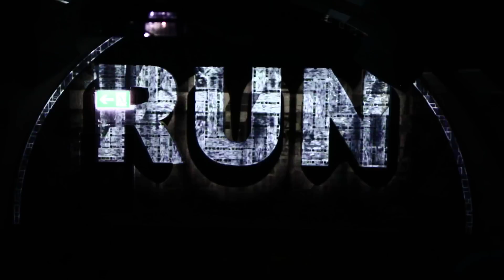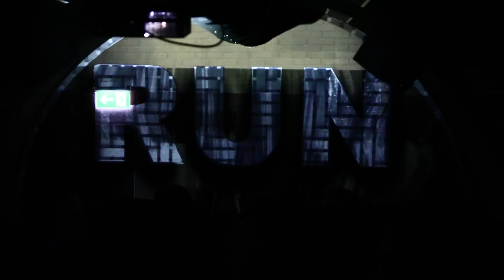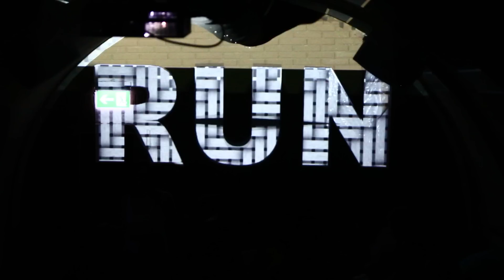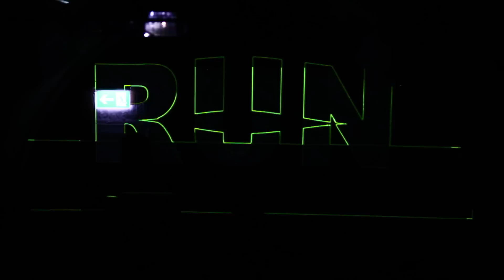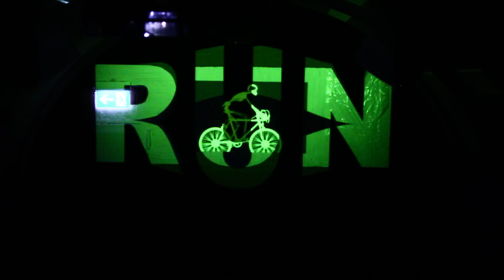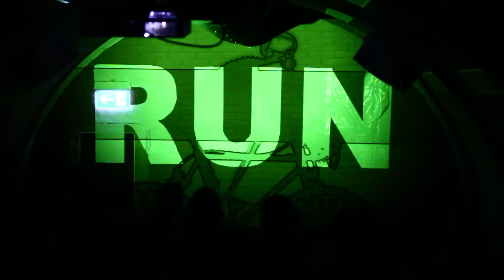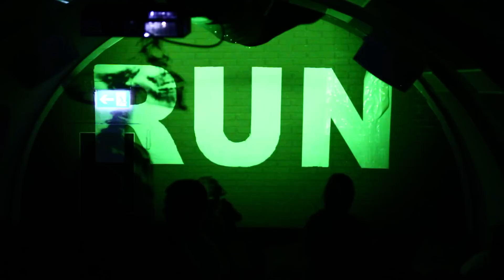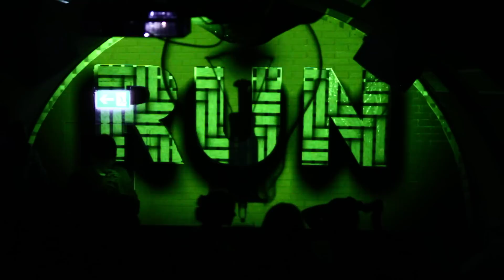RUN003 - 04.04 - Papalapap/Darmstadt - Visual Set Part7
Event: RUN003
Visuals by Kontrast.Programm